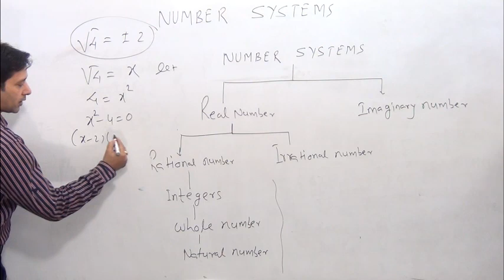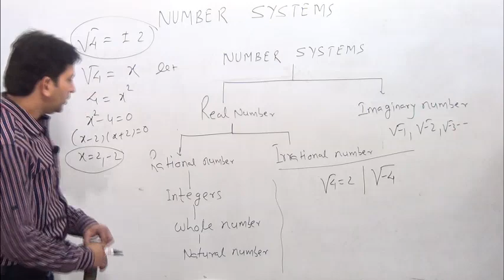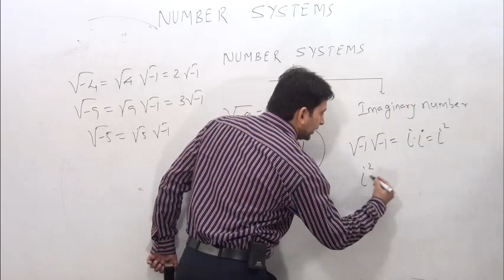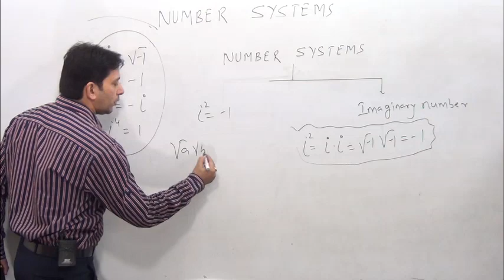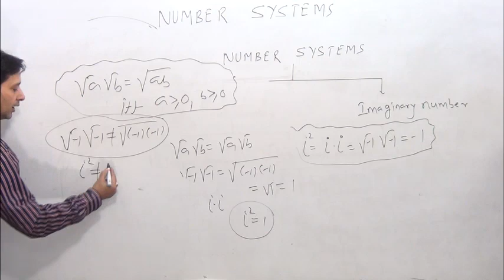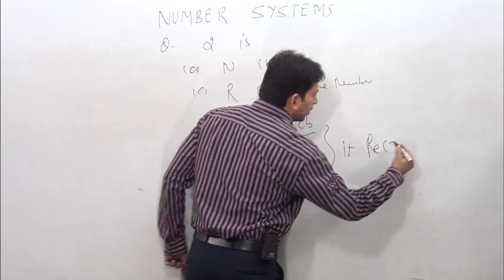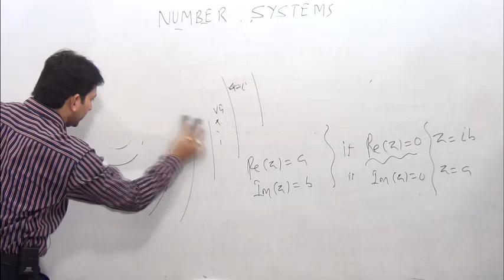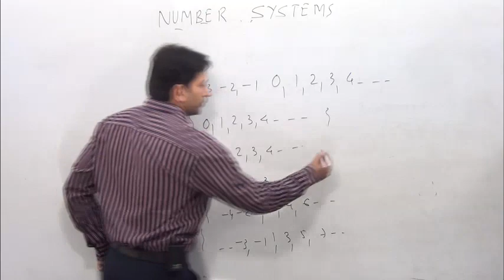Number Systems -2 ( Basic concept of number)